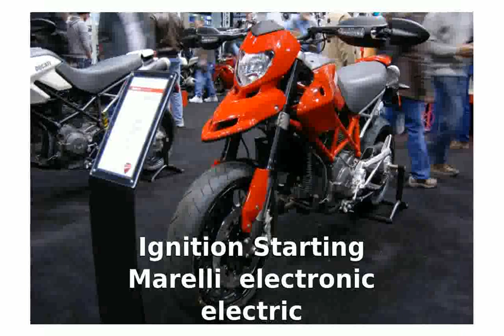Ducati Hypermotard 796 - Specs Features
Make Model : Ducati Hyperstrada

Year : 2014

Engine : : Liquid cooled, four stroke, 90Â°â€œLâ€twin cylinder, : DOHC, desmodromic 4 valve per cylinder.

Capacity : 821

Induction : : Power supply: Magneti Marelli electronic injection, 52mm : throttle body, ride-by-wire

Ignition / : Starting : Marelli electronic / electric

Exhaust : : Exhaust '2 in 1 'with catalytic converter with twin lambda : probe.

Max Torque : : 9.1kgm 89.2 Nm @ 7750 rpm

Clutch : : APTC multi-disc wet clutch with control cable

Final Drive : Chain, Front sprocket 15, Rear sprocket 45

Gear Ratio : : 1st 37/15 2nd 30/17 3rd 28/20 4th 26/22 5th 24/23 6th : 23/24

Primary drive : : Straight cut gears, Ratio 1.84:1 Final

Rake / Trail : 25.5Â° / : 104 mm

Frame : : Tubular steel Trellis

Front Suspension : : Kayaba 43mm upside-down, 150mm Low:

Front : : wheel travel. : 130 mm / 5.9 in

Rear Suspension : : Progressive with adjustable Sachs monoshock. : Single-sided swingarm in aluminum,

Rear : wheel travel. : 150 mm / 5.9 in

Front Brakes : : 2 x 320mm semi-floating discs, Brembo Monobloc M4-32 radially : mounted 4-piston calipers with ABS

Rear Brakes : Single : 245mm disc, 2-piston caliper with ABS

Rear Tyre : 180/55 ZR17

Front wheel : 10-spoke in light alloy 3.50&quot; x 17&quot;

Rear wheel : 10-spoke in light alloy 5.50&quot; x 17&quot;

Dimensions : : Length 2100mm : : width 920mm : height 1320mm

Seat Height : : 850 mm / 33.5in Low version: 830mm 32.7in

Dry-Weight : 181kg / 399 lb

Wet Weight : : 204 kg / 450 lb

Fuel Capacity : 16 Litres : / 4.2 gal